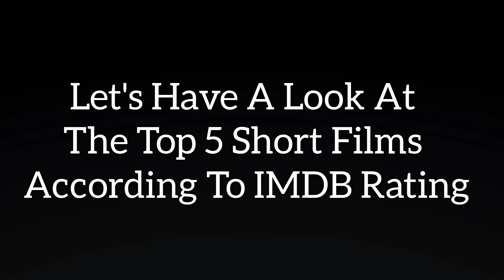Rahul Khan's Insaniyat crosses Bhuvan Bam's Plus Minus to become Highest Rated short film on IMDB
Dadasaheb Phalke Award winning filmmaker Rahul Khan's short film Insaniyat has crossed Bhuvan Bam's Plus Minus and more to become highest rated short film on IMDB.

Glamour Alert is one of the leading Bollywood media platform on social media. From latest news and gossips to celebs spottings and box office, we treat all the BTown lovers with fresh updates regularly.

Apart from Bollywood, we share big updates from other film industries like Tollywood, Kollywood, Sandalwood, Mollywood, Pollywood, and Hollywood as well.

We are also on Instagram and Facebook